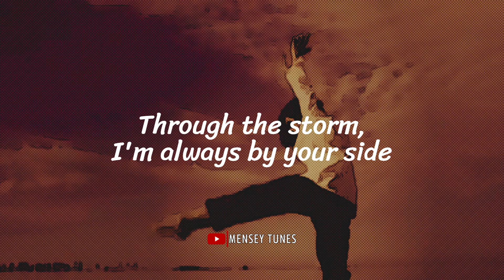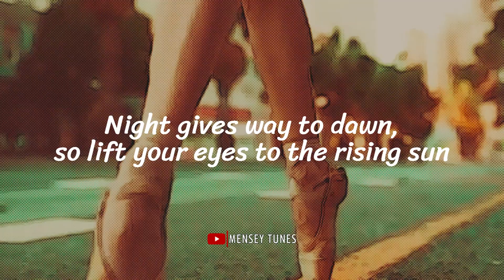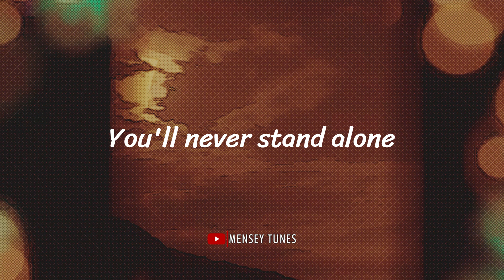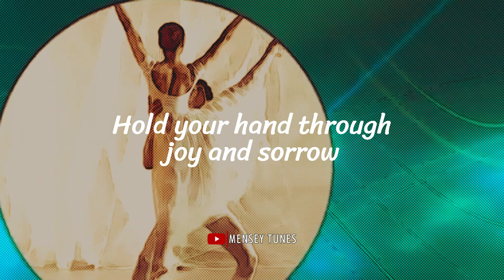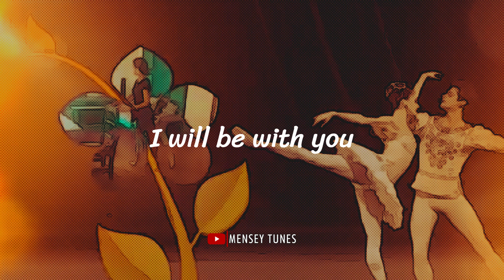AMIRA WILLIGHAGEN - I Will Be With You (Lyrics)